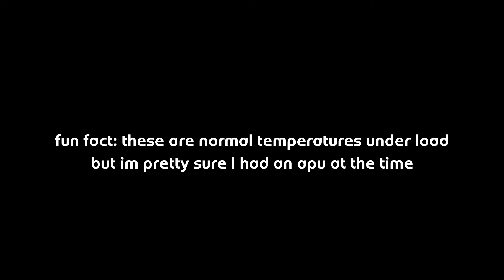expert mode antics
only zombie hoes get in the thumbnail
also realism mode lol :D

why haven't I uploaded? like why did I only upload once in mid-august and once in october and now once in november? what happened in september?
idk lol :3
actual answer: school's kickin my ass again
it's really good at that. does it every year

recording from 2020
aka. back when I started experimenting with 2 track audio and didn't have my audio levels right pre-editing
aka. back when I still recorded in 1080p but I could only play graphically non-intensive games
there are 7 projects in my editor and they're all 3-5 hours long and two of them have been there for over a year now
isn't it kinda funny how. the bigass files are the longest recordings. and therefore the longest to get rid of
I've got an old rimworld recording that I *really* wanna finish editing but I *really* don't wanna sit there and watch management game gameplay when things are going well
there's the rest of that huniepop video which is kinda funny but it's just me playing a puzzle game for like 5 hours
I've wanted to finish editing my danganronpa 1 recording so I can play 2 and justify it but there's so much unbalanced audio (I'm as loud as the game when I should be louder) and desynced video bullshit that it's almost entirely not worth it.

I 100%ed the first lego batman game and it was fun and cathartic for the first like 70% but the final bits and especially the extra level were more just busywork/reading walkthroughs than anything else
been listening to a lotta 4lung the last day or two. very cool musician
chainsaw man is great. I read the manga but the anime is also great
I still don't know what I smelled that day but do know that my room normally does not smell. i've got wax melts n stuff

Reactoid by 4lung/Rat King World Champion [INTRO/OUTRO]